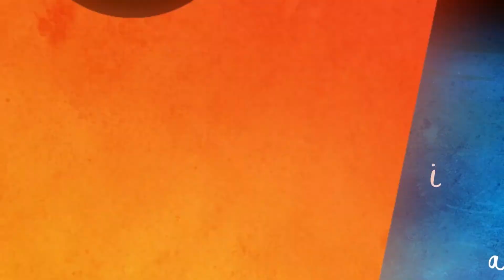Mariusz Szczygieł- autor zbioru reportaży "Gottland"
W ramach 21. MFF Etiuda&Anima odbyło się spotkanie z Mariuszem Szczygłem. Opowiadał o swoich reportażach a także filmie "Gottland", który powstał niedawno z inspiracji nimi, wyreżyserowanym przez młodych czeskich twórców.